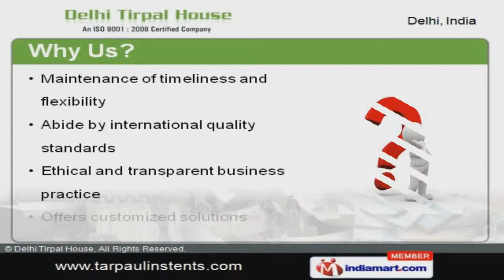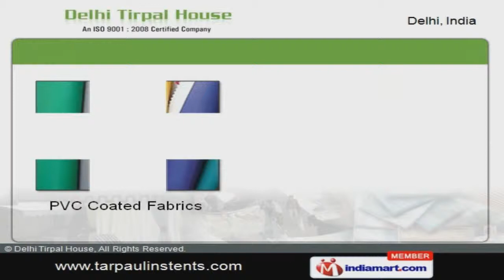HDPE And PVC Coated Fabrics by Delhi Tirpal House, New Delhi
Welcome to Delhi Tirpal House, Manufacturer and Exporter of Quality Tents and Related Products. The company was established in 1992. Our spacious factory and segregated R and D department make us stand apart from also-rans. International quality standards, customized solutions and hassle free transaction are the strengths of our organization. We offer a huge gamut of Laminated Fabrics, Tents, Umbrellas and Coated Tarpaulins. Our Laminated Fabrics are well known for their durability and reliability. Tents offered by us are some of our best selling products. Our PVC Coated Fabrics and Umbrellas are in huge demand across the global markets. We also provide Awnings and Coated Tarpaulins that are best in the industry. Along with that we offer Cotton Coated Tarpaulins and Half Sleeve T Shirts that are a class apart.